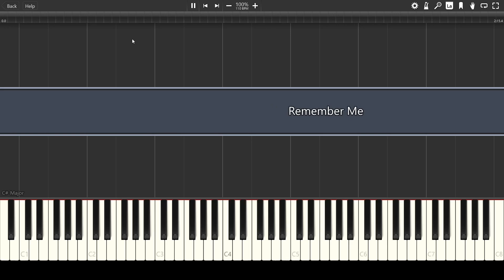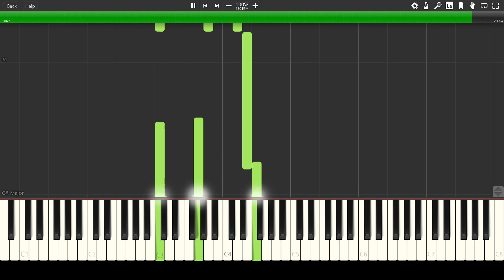Remember Me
Hey there Guys, Girls, Goblins and other Un-Nasties!
I had a little tickle of the keys and this is what came out.
Enjoy :3